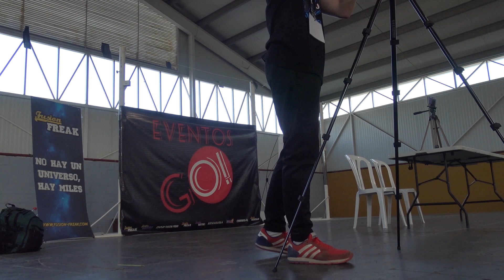San PedroGo! 2019 🔴🔺Johnier 111 Vlog🔺🔴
Hola almitas he vuelto, la vida es un pañuelo y tras buscar el pase de influencer en
Gamepolis. He conseguido en otro sitio el pase y no podía pasar por alto esta oportunidad. Y con esto anuncio que vuelvo a YouTube para darlo todo!